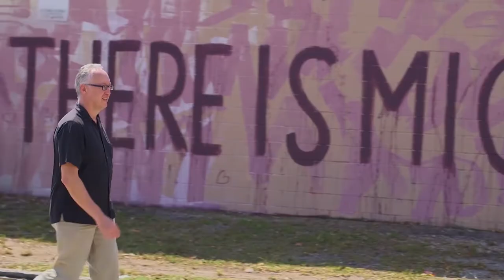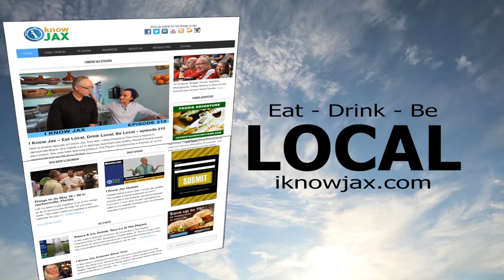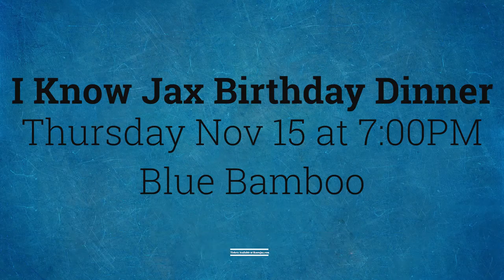Celestia's Coastal Cuisine, True Food Kitchen, Blue Bamboo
In this episode of I Know Jax I visit Celestia’s Coastal Cuisine where I’m trying the Blue Crab, oxtail wontons, delicious fried shrimp and an amazing snapper. I’m also visiting True Food Kitchen in St. Johns Town Center to check out their healthy food, take a look at what’s happening when it comes to craft beer events and meet up with chef Dennis Chan from Blue Bamboo to talk about the I Know Jax Birthday Dinner menu.